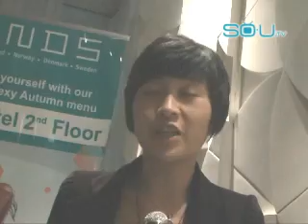Angela Robinson at HK Lesbian and Gay Film Festival 2007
The Hong Kong Lesbian and Gay Film Festival 2007, the first and the largest of its kind in Asia broke attendance records with over 6,000 movie tickets sold. The HKLGFF, celebrating its 18th anniversary this year, featured over 60 international award winning films. The festival is not only a major cultural event in the Hong Kong's LBGT community but a major social event as well. Many parties were organised allowing fans to meet internationally known directors and actors such as Angela Robinson from The L Word and Girltrash. If you missed the actions, SO-U.TV is bringing you the best highlights.

香港同志影展2007,是同類節目中最盛大之一.總共售出了超過6,000張電影門卷,打破了亞洲同類節目的入場紀錄.
為慶祝香港同志影展18週年,特別揀選了超過60輯國際的得獎電影. 是次影展不單是同性戀文化界的盛事,亦是主流圈子中的盛事.
不少派對亦邀請了當中的國際導演及演員,給支持者一個接觸他們的機會.如果你錯過了這項盛事,可到SO-U.TV重溫當中的精華 .

香港同志影展2007,是同类节目中最盛大之一.总共售出了超过6,000张电影门卷,打破了亚洲同类节目的入场纪录.
为庆祝香港同志影展18周年,特别拣选了超过60辑国际的得奖电影. 是次影展不单是同性恋文化界的盛事,亦是主流圈子中的盛事.
不少派对亦邀请了当中的国际导演及演员,给支持者一个接触他们的机会.如果你错过了这项盛事,可到SO-U.TV重温当中的精华 .